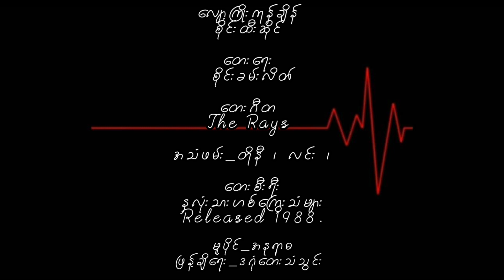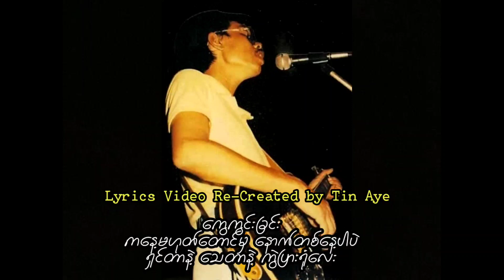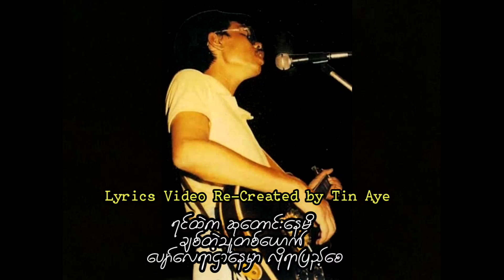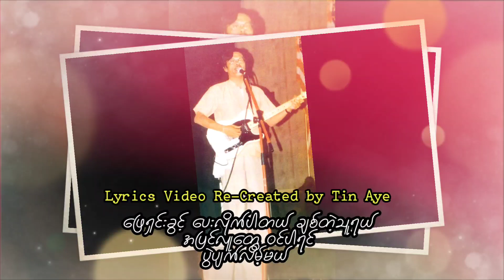စိုင်းထီးဆိုင် လျော့ကြိုးကုန်ချိန် ( 1988 )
လျော့ကြိုးကုန်ချိန်         စိုင်းထီးဆိုင်

တေးရေး_စိုင်းခမ်းလိတ်

တေးဂီတ_The Rays

အသံဖမ်း_တိုနီ(လင်း)

တေးစီးရီး_နှလုံးသားဟစ်ကြွေးသံများ
Released  1988.

မူပိုင်_အနုရာဓ
ဖြန့်ချိရေး_ဒဂုံတေးသံသွင်း